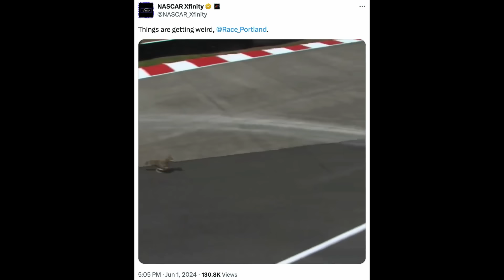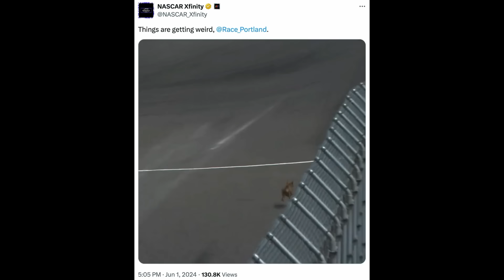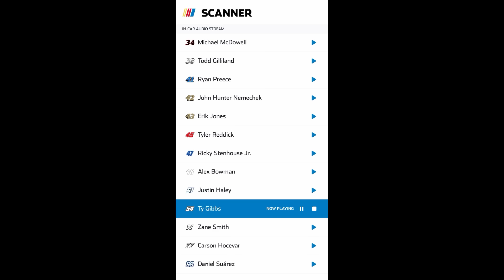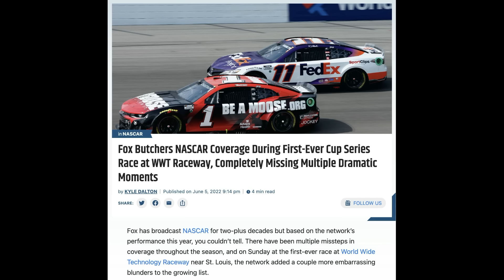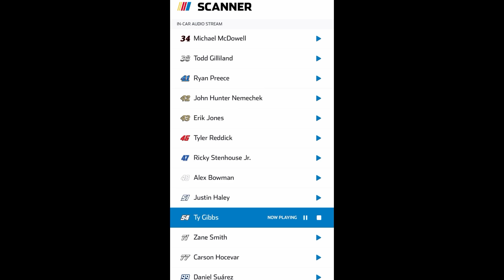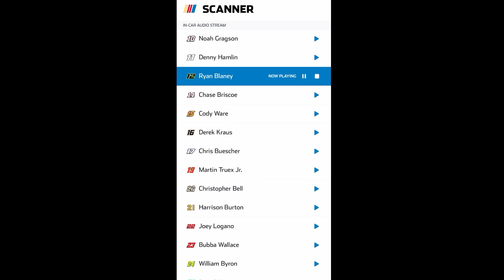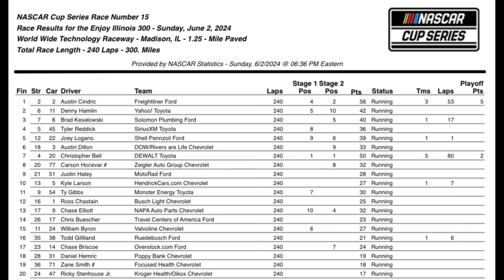Ryan Blaney Shocked and Angry on Team Radio | SHR Fans Won't Like What They Hear About Tony Stewart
Ryan Blaney was just over a lap away from his first win of the 2024 NASCAR Cup Series campaign. And then he wasn't. The reigning Cup champion expressed complete shock and anger over his team radio during that last-lap communication as he watched his Penske teammate cruise to victory.

Stewart-Haas Racing fans got bad news last week about the four-car team shutting down in 2025. When talking about the situation during the NHRA telecast, the announcers just rubbed salt into the wounds.

Kyle Busch suffered his first DNF of 2024 when Kyle Larson slid into the side of him and pushed the No. 8 car hard into the outside wall at the end of Stage 2. Here's the two-time champion's radio right when it happened.

Plus: Fox has one more week of covering the Cup Series and they're going out in style.

Video Credits:
NASCAR
Fox Sports
NBC Sports

Photo Credits:
Getty

Ryan Blaney Shocked and Angry on Team Radio